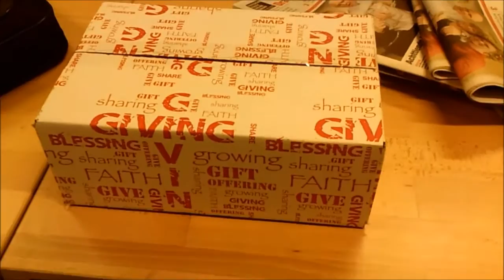Een Kerstpakket - Mr. Rhino Vlog #114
In deze vlog krijg ik een kerstpakket en praat ik over irritante internetmensen.